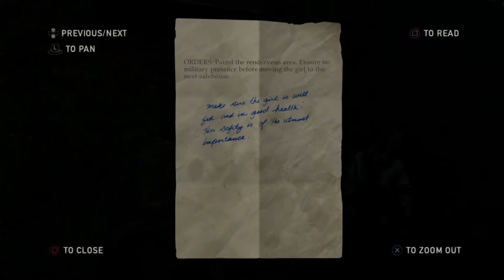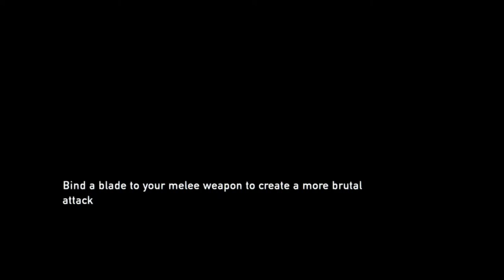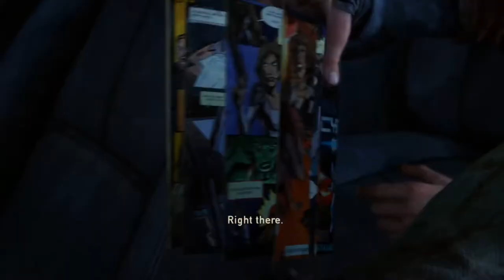RoKo Plays: The Last Of US | PART 2 | Let's Play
Support 💰

I streamed this on my twitch channel

►Bitcoin Address: 3DcdRD3wtNaYgSTZ18dLQAYFRWjjC2EVMT
►ETH Address: 0x7c0B56E9b5fC692Cf5894DF5651Cb4B0b420c93f
►DOGECOIN Address: D64NoamqMWVUH2qcssCkbyTdtcCMZNHY9W
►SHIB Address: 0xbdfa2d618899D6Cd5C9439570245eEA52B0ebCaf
►LBC: bSDeqXp821uBGSzdykQuAy4CSmczD1yNMq